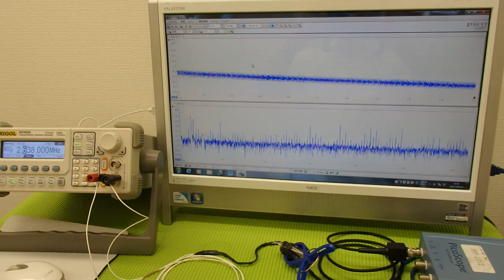対象物に伝搬する超音波振動の測定・解析による「表面検査技術」